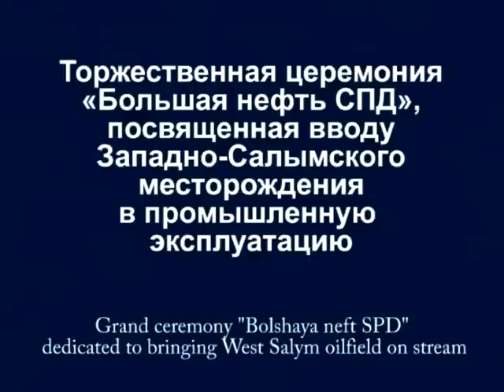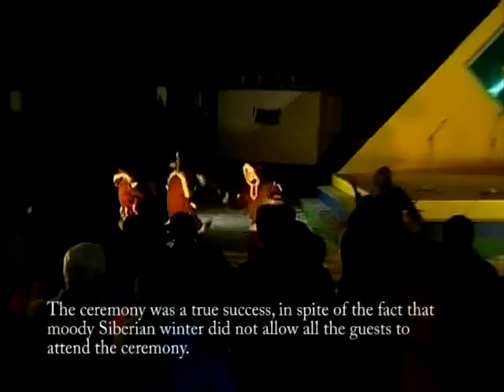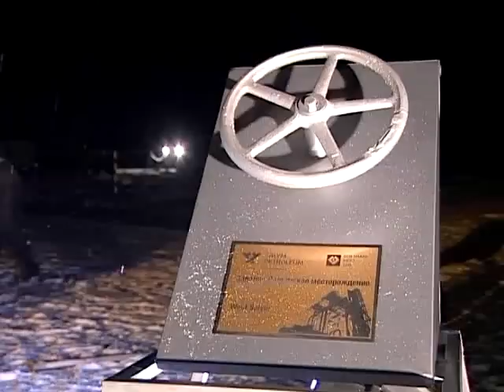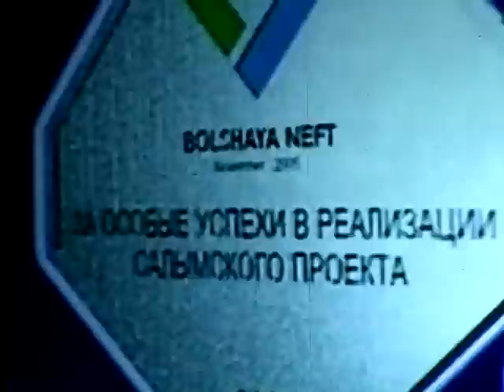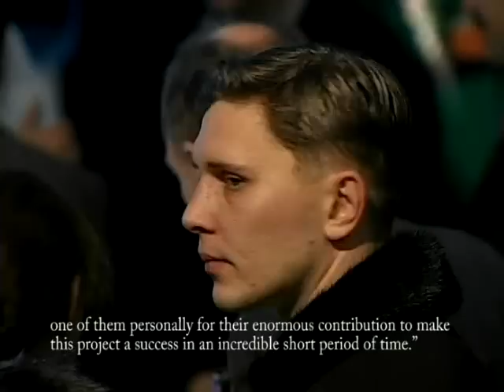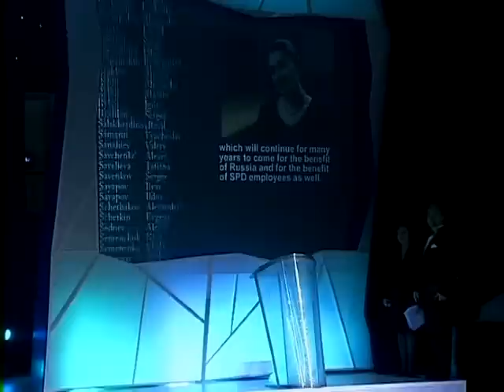Архивное видео: торжественная церемония "Большая нефть"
Видео торжественно церемонии "Большая нефть", посвященной запуску Западно-Салымского месторождения в промышленную эксплуатацию.